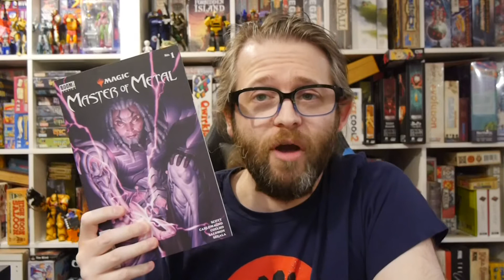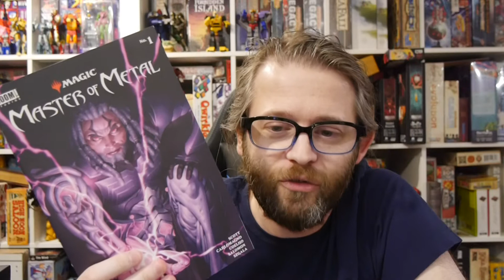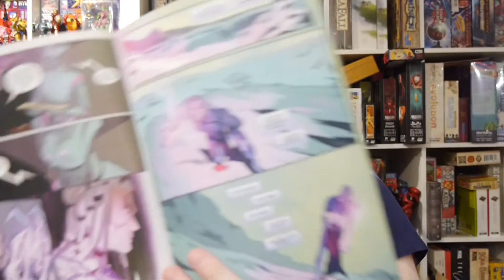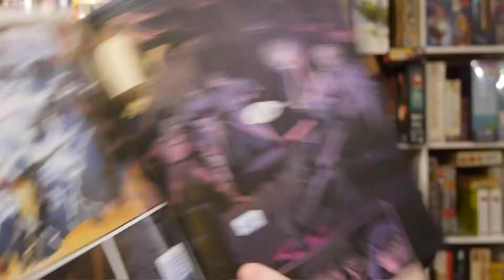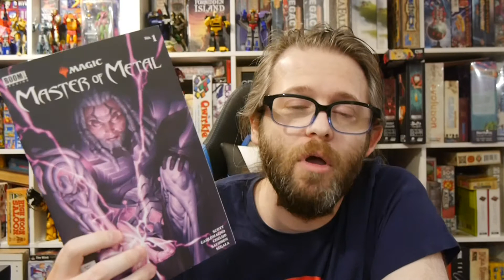Comics Review: Magic: Master of Metal #1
Magic: Master of Metal #1 is a one-shot spin-off of BOOM! Studios' Magic: The Gathering comic series. We get to see Tezzeret's machinations behind the scenes that ties into the current storyline in the main series and teases what's to come in 2022!

Story: Mairghread Scott
Art: Fench Carlomagno, Jorge Coelho, Jacques Salomon
Color: Fench Carlomagno, Francesco Segala
Letterer: Ed Dukeshire

Follow our comic site Graphic Policy!